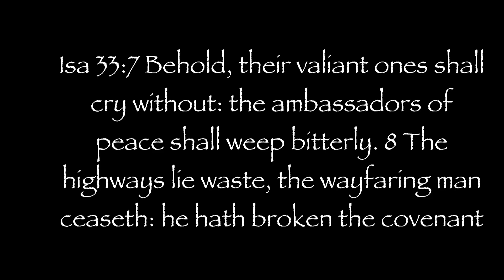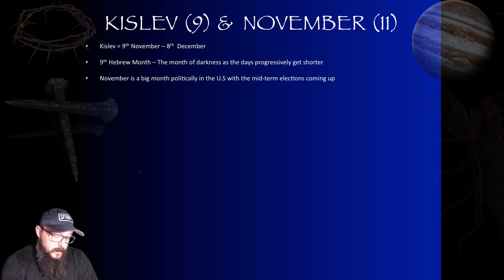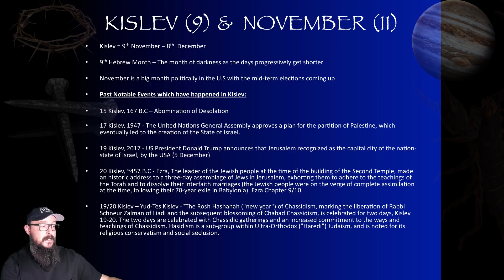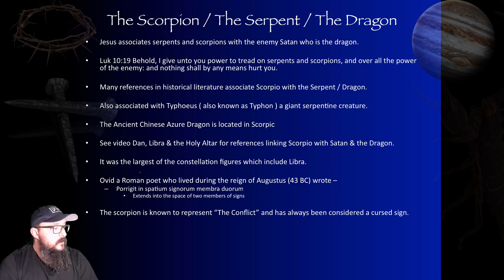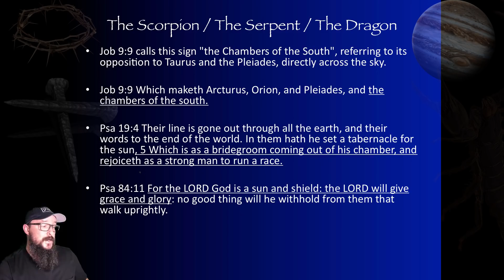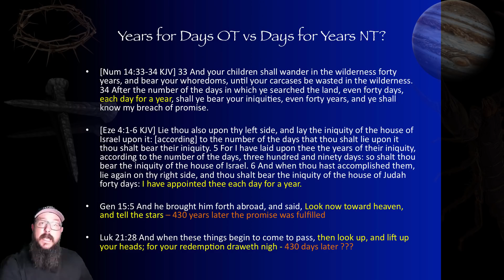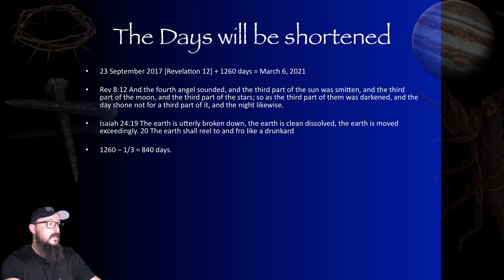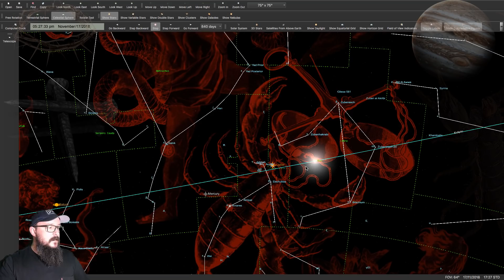AFTER 430 DAYS: The Manchild meets The Scorpion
Will the Everlasting Land Covenant made with Abraham be broken exactly 430 days after the Revelation Chapter 12 sign, when an extremely rare and major celestial alignment is happening in Scorpio, which I believe may represent the Rev 12 Dragon?

AFTER 430 DAYS WATCH: 19/20 Kislev 5779 = Tuesday, 27 November 2018

Discussing:

Revelation Chapter 12 Continues...
Kislev (9) & November (11)
19th/20th Kislev
The Scorpion/The Dragon/The Serpent
430 Days - Covenants and Dividing
Years for Days (OT) and Days for Years (NT)
The Days shall be shortened.
AFTER 430 DAYS: Celestial Overview

CORRECTION: Donald Trump made the announcement 6th December 2017 (NOT 5th December). This was the eve of 19th Kislev 5778.